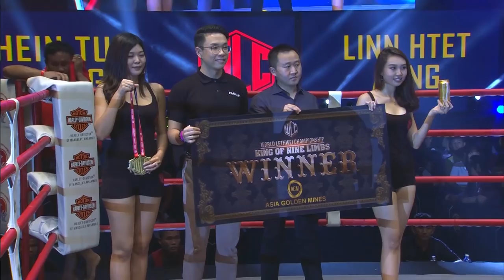Hein Tun Aung Vs Linn Htet Aung | WLC: King of Nine Limbs | Lethwei | Bareknuckle Fight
Full Lethwei Battle of two promising fighters from Myanmar.
Hein Tun Aung Vs Linn Htet Aung